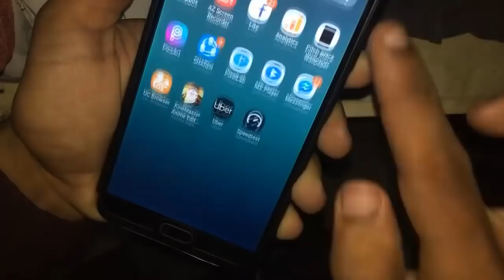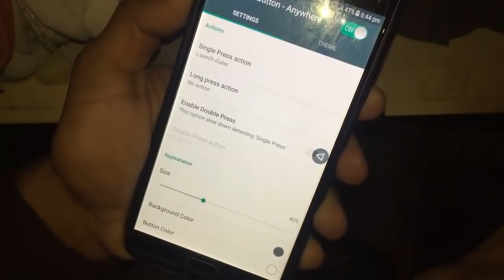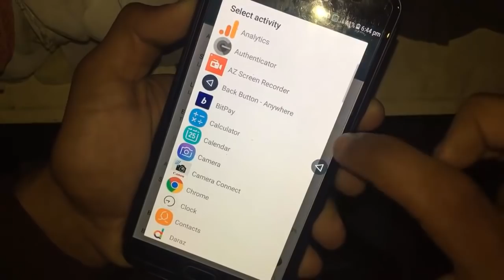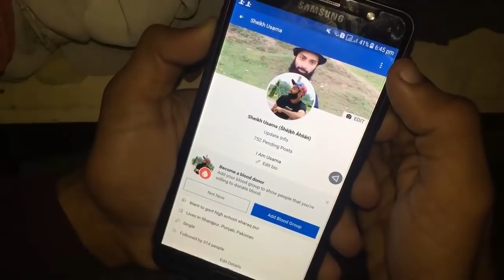Android Mobile Back Button Secret Trick 2019 - You Should Know